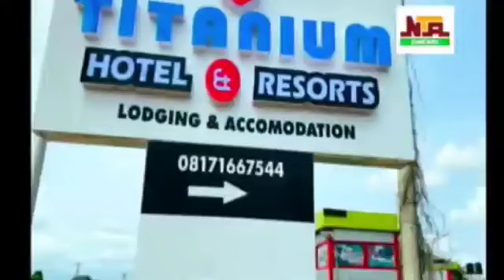Titanium Hotel & Resorts Commercial (2024)